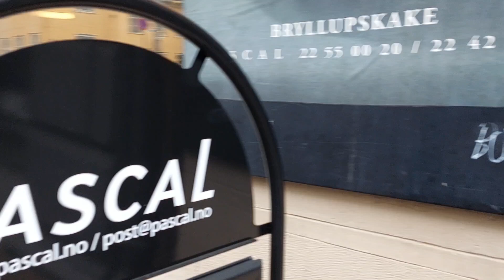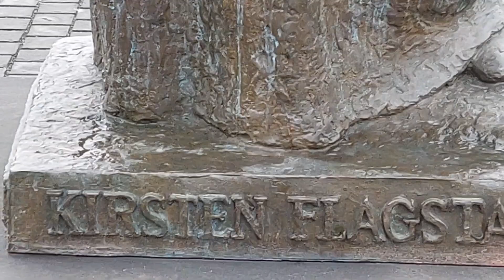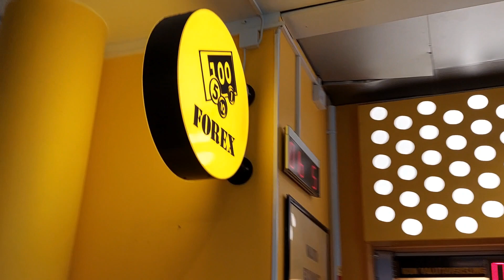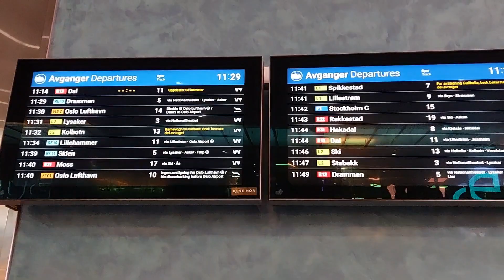Pa spring na dito sa Oslo